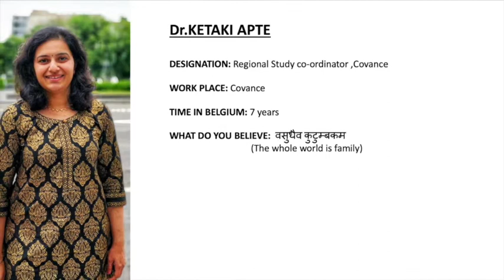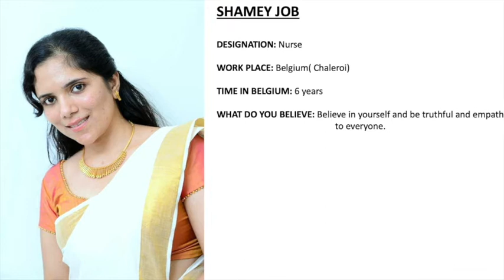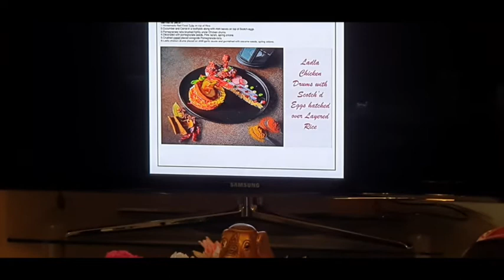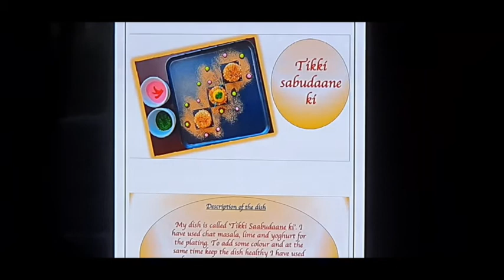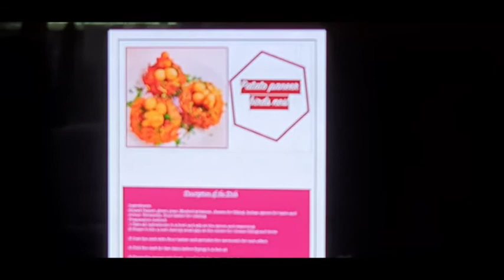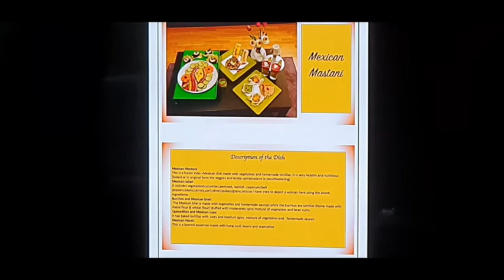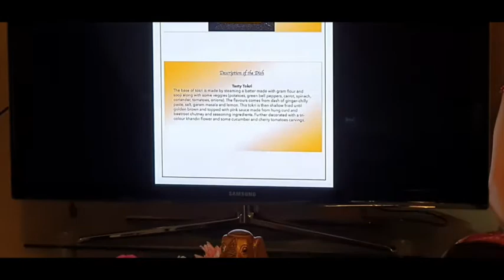IWD 2021 BY ILAB